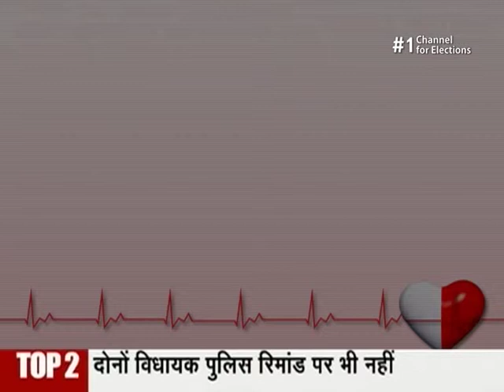Dr. Surendra Kumar Sharma 2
A patient awareness message on heart Disease under the campaign
“Halt Heart Attack” by Dr. Surendra Kumar Sharma